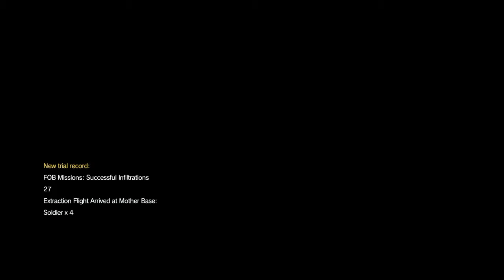Some Quick Revenge